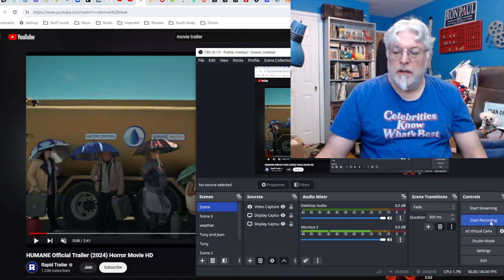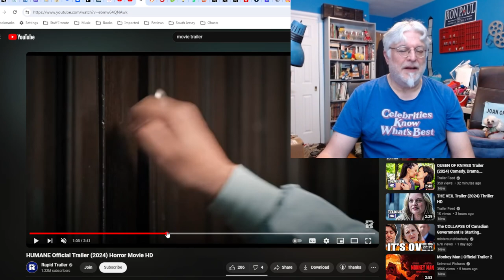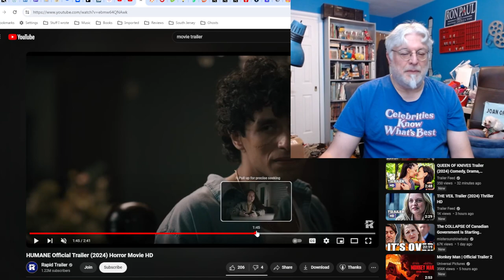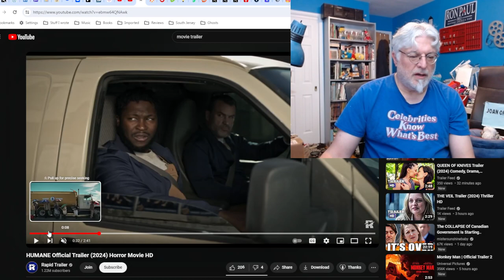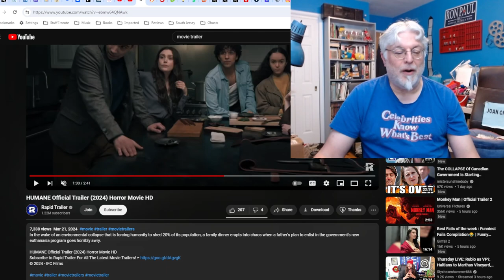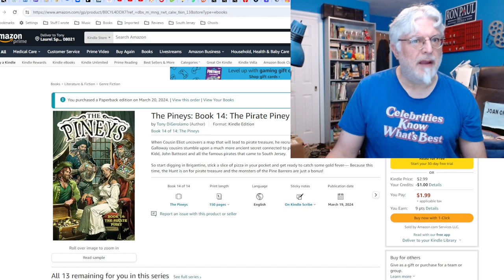A Screenwriter's Rant: Humane Trailer Reaction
When the climitards take over and ask 1/5 of the population to off themselves due to climate change, a family has a make a choice.